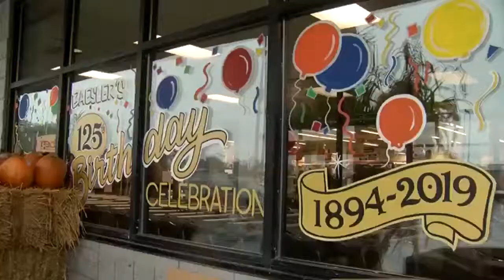Five generations: Baesler's celebrates 125-years of service